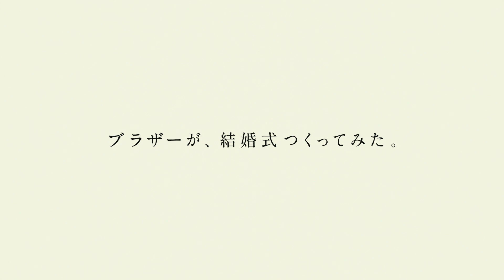ブラザー企業CM「ブラザーが結婚式つくってみた。」予告篇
人生のいちばん幸せな瞬間に、 ブラザー がどこまで力になれるか。
ブラザー はお客様にとっていつも身近な存在でありたいと考えています。

結婚という大切なライフイベントにおいても、ブラザーに何かできることがあるはず。
製品や部署の垣根を超え、社員総出で力を合わせて、
しあわせな結婚式を彩る様々なアイテムを作ることに挑戦しました。

人生の大切な瞬間に、あなたのブラザーでいたい から。